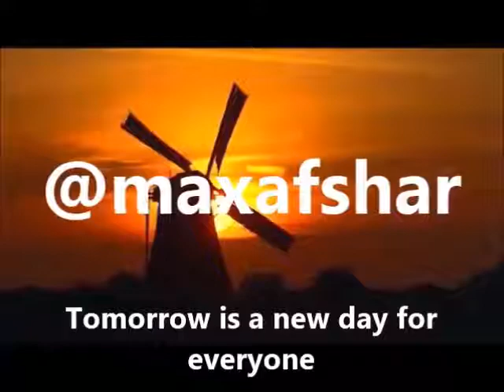Life is too short my friend - Xavier Rudd - Follow the sun